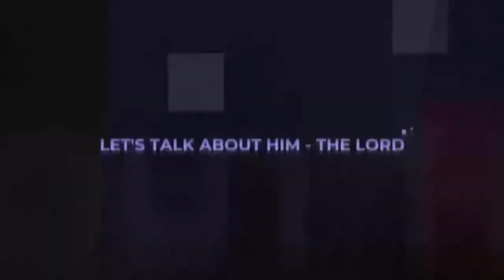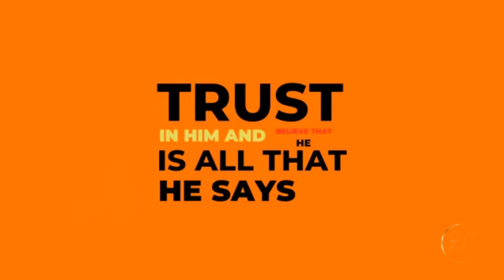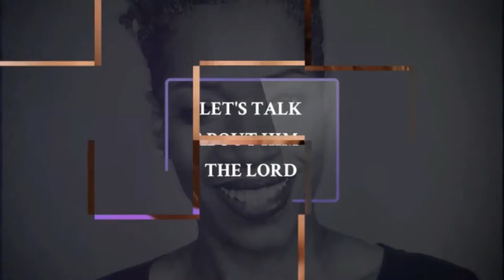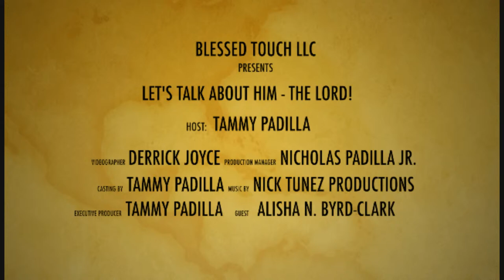LTAH-The Lord! | w/ Alisha Byrd-Clark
Let's Talk About Him—the Lord! Host Tammy Padilla interviews Special Guest Alisha N. Byrd-Clark, the amazing author of "A Beautiful Storm: Finding our Purpose on our Amyotrophic Lateral Sclerosis (ALS)  Journey" and other books and a great woman of faith. Join us to hear more about Ms. Clark's journey. Also, share this notification to encourage someone.